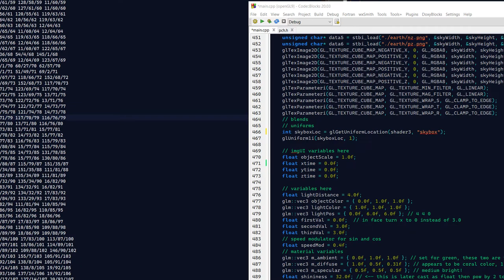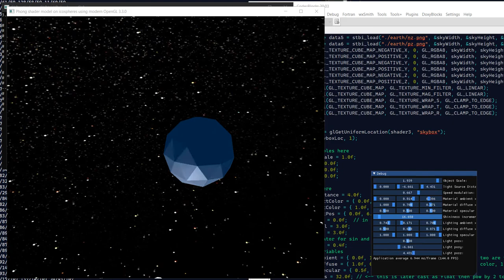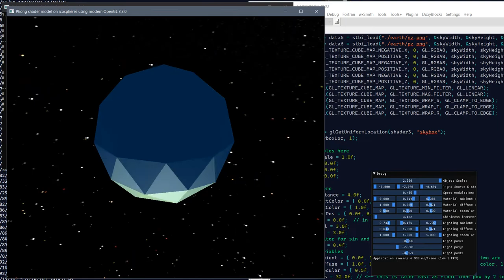Low-polygon icospheres with lighting using the Phong shader model with modern OpenGL core 3.3.0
This is an example of lighting using the Phong shader model with imported icospheres running CodeBlocks x64 20.03 on modern openGL version 3.3.0.

The low-poly objects were imported from blender and parsed using a simple object loader. Position, texture coordinates, and normals are stored in a vector array to be used as attributes later sent to the Vertex shader. Phong shading uses a combination of ambient, diffuse, and specular lighting for an approximation of real world lighting.

With low-polygon rendering, Phong shading may be redundant/overkill as you can see. Gouraud shading or even plain flat shading would suffice for this type of application. The background skybox uses samplerCube texturing of a starfield *.png panorama converted to a cubemap.

The lightsource is a smaller icosphere orbiting the main object using sin and cos transformations and tethered to the original object's origin point. ImGUI is used to change values with docking enabled to keep rendering window separate. Further improvements would be to include lighting maps such as diffuse & specular maps, as well as shadow mapping and/or multiple lighting to handle more objects.